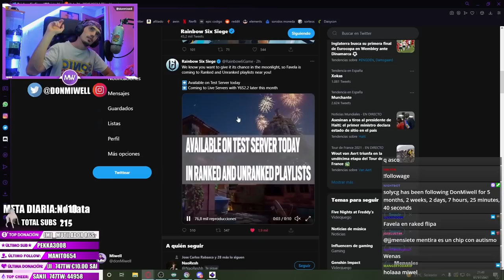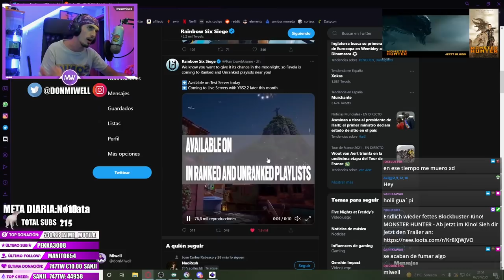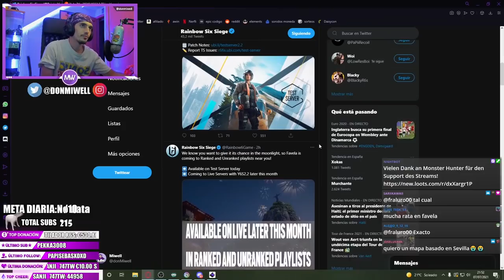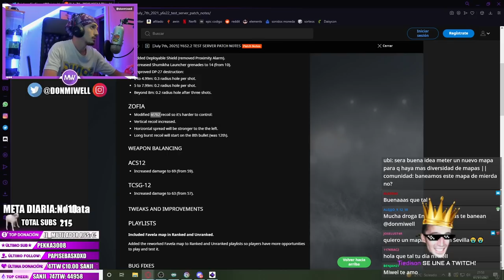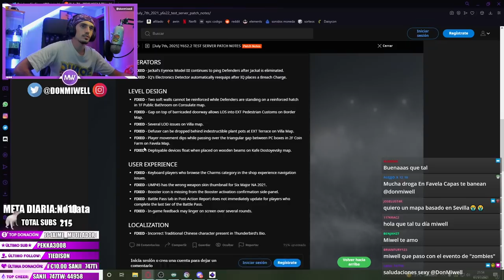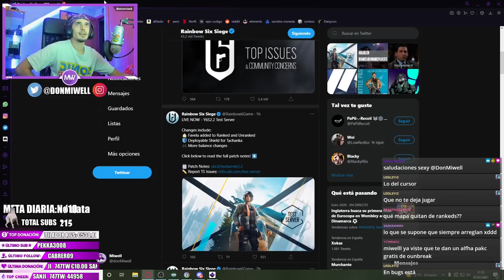FAVELA EN RANKEDS NUEVOS CAMBIOS -MIWELL